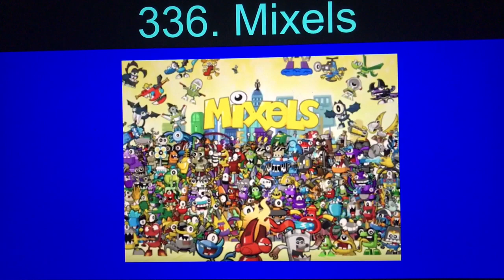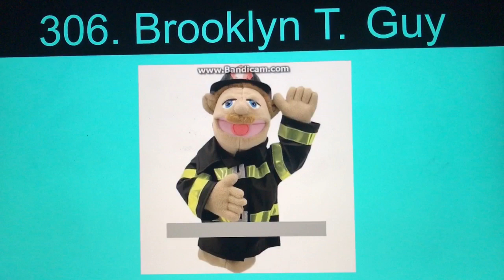My By The Numbers List (Extended) [Part 4]